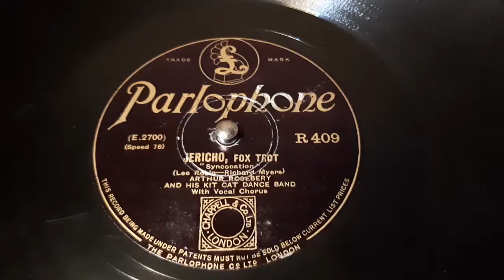Arthur Rosebery & His Kit Cat Dance Band - Jericho ("Syncopation") - 78 rpm - Parlophone R409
Flip: The Hollow Of A Hill.